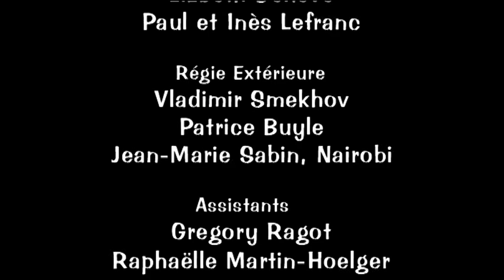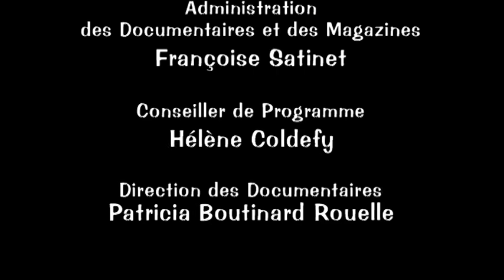Contre Nature - l'exception et la règle / les inventions de la nature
Pourquoi le serpent à jarretière mâle se déguise t-il en femelle ? Et cette aigrette blanche qui veille sur des œufs de crocodile, s'est-elle trompée de nid ? Comment sans jamais l'avoir entendu, le coucou peut-il à lui seul imiter le chant d'une couvée entière pour se faire nourrir à sa place ?

Ce film va nous entraîner dans un univers surnaturel, digne des plus beaux contes fantastiques.
Leurres, mascarades, rencontres inattendues, mésalliances, comportements contre nature, anomalies, il nous rappelle que les capacités d'invention de la nature sont inépuisables. Comme si celle-ci s'ingéniait à toujours nous surprendre, à nous duper, nous égarer, ne cessant de déjouer les règles, et laissant ainsi noter soif de curiosité toujours inassouvie, notre désir intact….